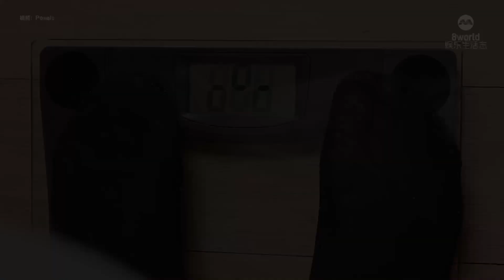8视界娱乐生活志｜2大睡眠守则保你肠道健康、不易变胖!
优质睡眠对大脑的抗老化很有助益，除了可以改善肠胃功能，也能维持与改善脑部运转速度、记忆力、认知功能、学习力及沟通能力。